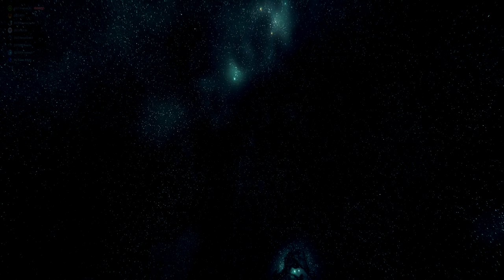Overdrive initiative semaine 4 Star-Citizen 1/2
Overdrive initiative semaine 4 Star-Citizen

Et bien yo tout le monde aujourd'hui on se retrouve pour une nouvelle vidéo sur Star citizen pour la semaine 4 de l'event overdrive initiative donc vous allez voir c'est une semaine assez assez belle on va dire dans l'ensemble c'est beaucoup mieux que les semaines précédentes c'est un peu plus difficile et vous verrez qu'il y a une petite suite à la fin faire très attention parce que la vidéo ne se finit pas  sur cette mission car il y a une autre vidéo qui va sortir avec la dernière mission de la semaine .

Chapitre De La Vidéos :

0:00 intro
0:10 Explication Abonnée vous
2:19 Début De Vidéos
4:30 Le Connerie
6:00 Début De La 2 Mission
11:30 Début De La 3 Mission
13:00 Le Parie
20:30 3 Mission
22:30 Le 1VS1
25:23 Explication Fin De Vidéos